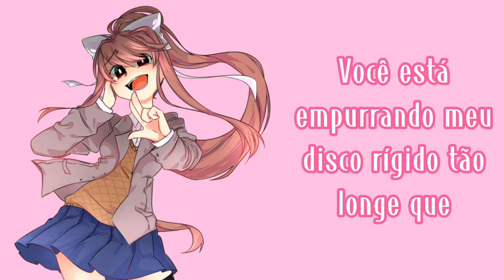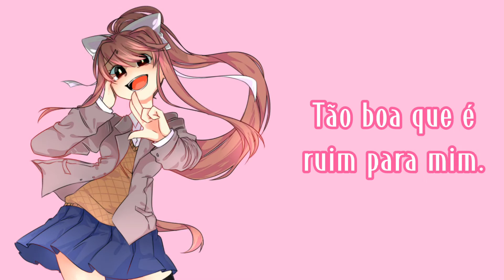Get Out Of My Head【Tradução - PT BR】•Doki Doki Literature Club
Esta é uma música não oficial do jogo Doki Doki Literature Club.

Conta do artista não encontrada.

Todos os direitos autorais vão para os criadores da imagem e da música.